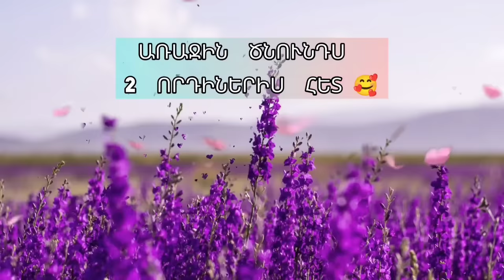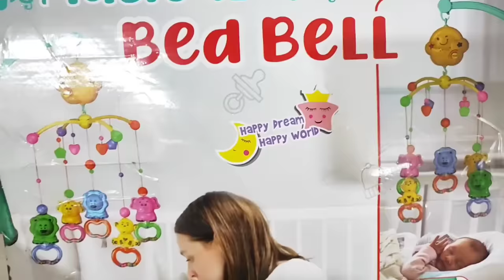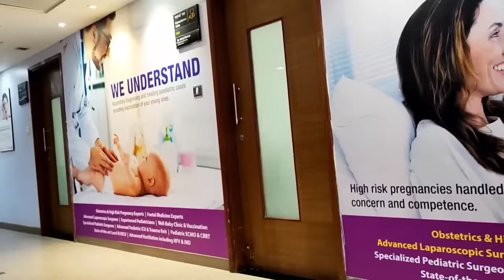Երեխային տանում ենք հիվանդանոց| Հատուկ նվեր նորածնին| Մայրիկս Հայաստան երկրից է